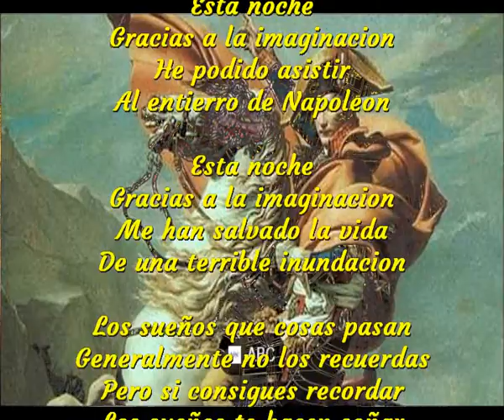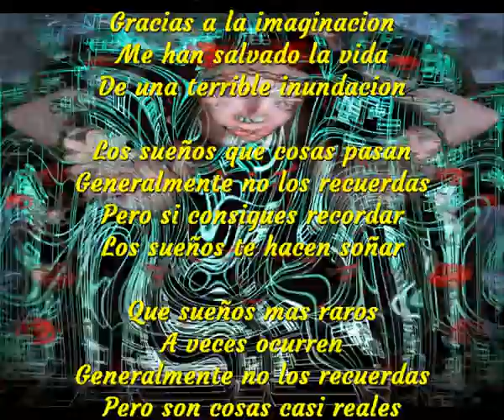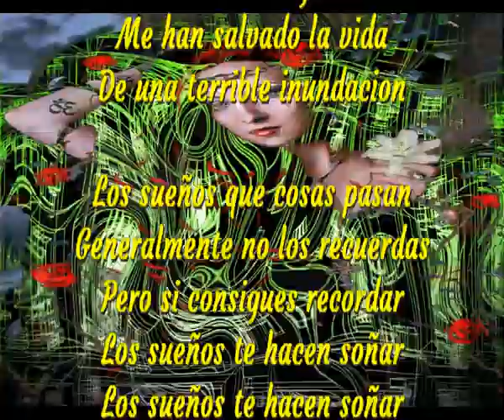Los sueños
Los sueños que cosas pasan
Generalmente no los recuerdas
Pero si consigues recordar
Los sueños te hacen soñar

Esta noche
Gracias a la imaginacion
He podido asistir
Al entierro de Napoleon

Esta noche
Me han salvado la vida
De una terrible inundacion

Que sueños mas raros
A veces ocurren
Pero son cosas casi reales

Esta noche
Espero seguir soñando
Con cosas que no se explican
Pero que te van llegando

Esta noche
Espero soñar contigo
Me dormire entre tus brazos
Y tu me daras abrigo